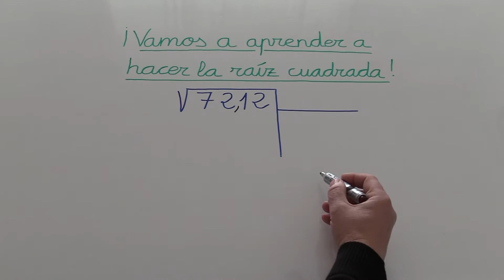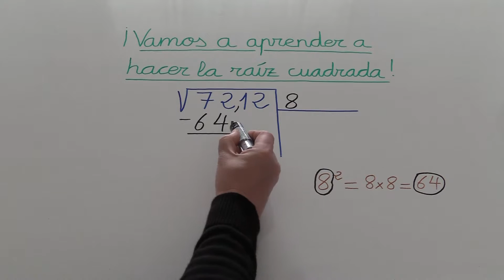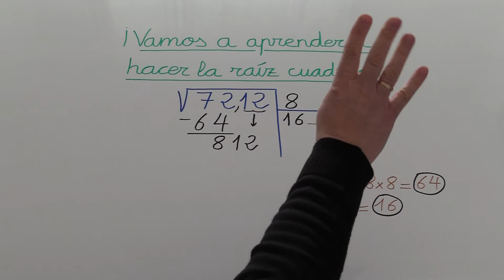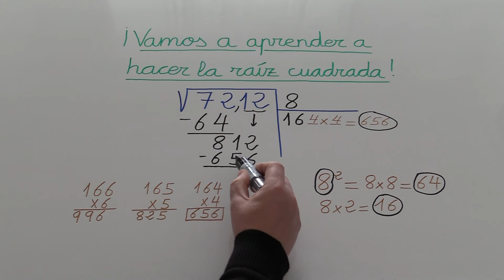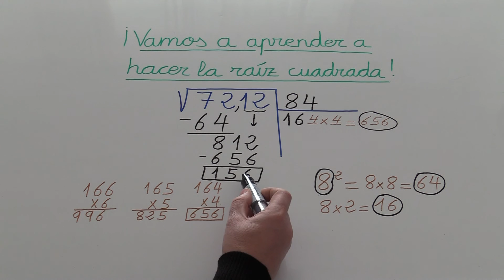Cómo hacer la raíz cuadrada de un número. Ejercicio resuelto 15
La raíz cuadrada / Raíz cuadrada.
Cómo sacar la raíz cuadrada.
Raíces cuadradas en Educación Primaria (Sexto curso) y Educación Secundaria Obligatoria (ESO).